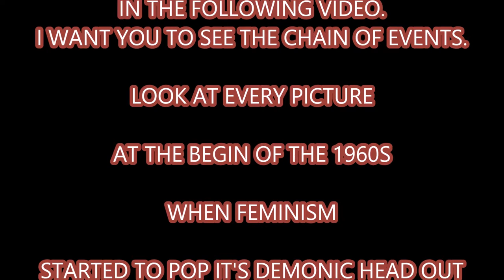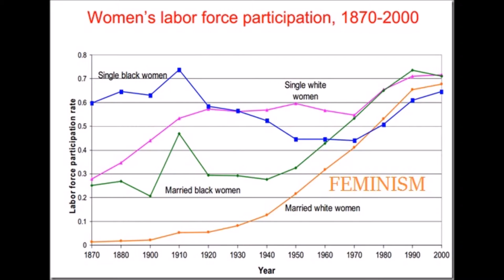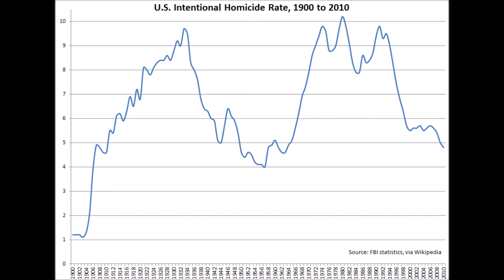Feminisms Impact 1960's to 2015